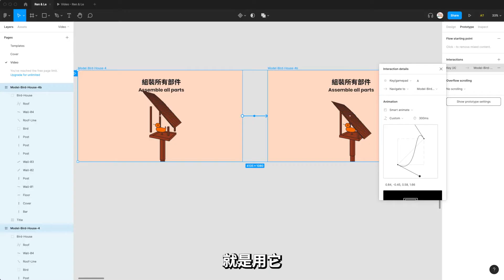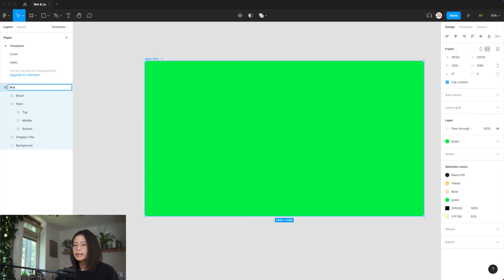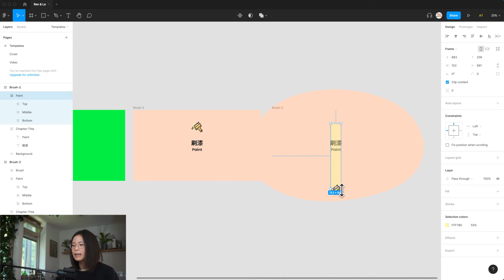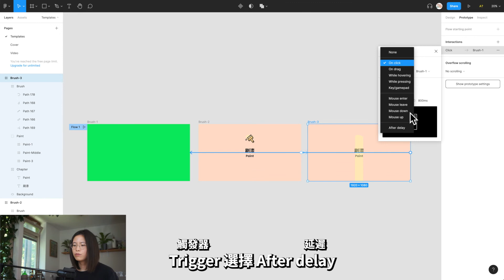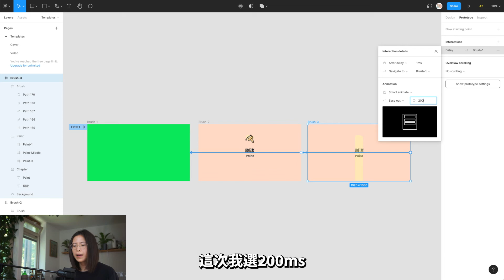如何用免費設計軟體 Figma 製作自己專屬的綠幕動畫素材 | 動效製作 | How I create own green screen videos with Figma for FREE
有觀眾留言想知道我們的可愛到動效是如何製作的。今天以一個場景切換Transition為例子，說說我們是如何用Figma的Prototype功能，製作自己的綠幕或者藍幕小動畫的吧。Figma有免費版本，所以不用花錢就能製作屬於自己頻道風格的綠幕素材喔！